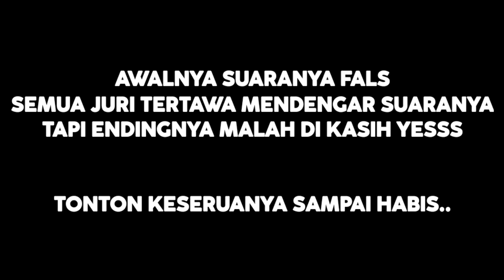Awalnya Suaranya Jelek‼️Tapi Anang Kasih Golden Tiket,Ternyata Suara Asli Mansur Mirip Charly|Parodi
KALI INI SAHABAT SETIA COBA UNTUK PARODI COVER,DALAM AJANG PENCARIAN BAKAT INDONESIAN IDOL 2021 ( PARODI )